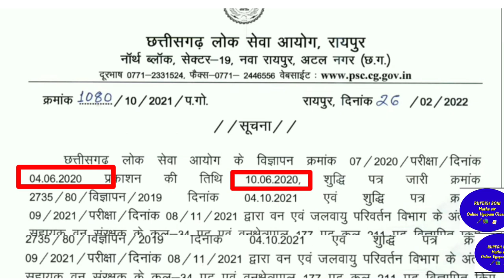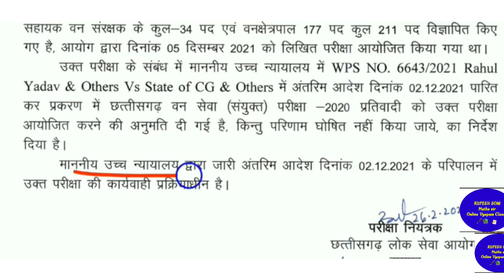ACF भर्ती संबंधी सूचना, ACF Requment leatest update,ACF Bharti Vacancy,ACF भर्ती परीक्षा, cgpsc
CG vyapam vacancy, CG vyapam admit Card police Bharti,
CG hostel wardarn bharti,
छात्रावास अधीक्षक की तैयारी कैसे
छात्रावास अधीक्षक का सिलेबस
पटवारी का सिलेबस
CAF भर्ती 2022